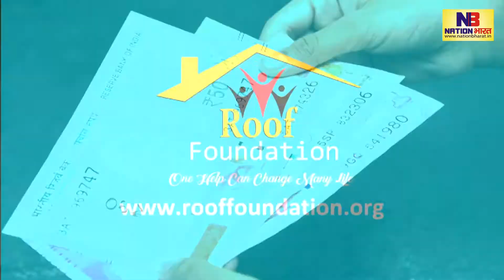Katihar के Barari Block स्थित 30 साल पूर्व बने Hospital का आज तक नहीं खुला ताला | डॉक्टर्स भी नदारद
The hospital located 30 years ago in Barari Block of Katihar has not been opened till date. Doctors also missing
About Channel: